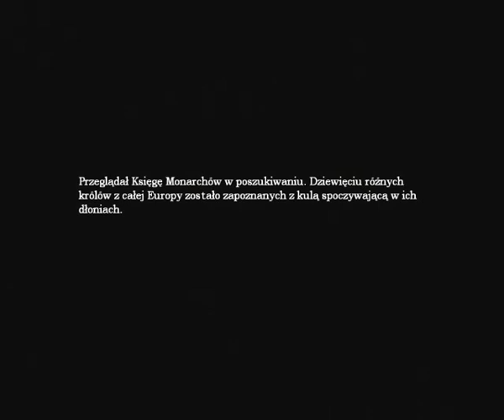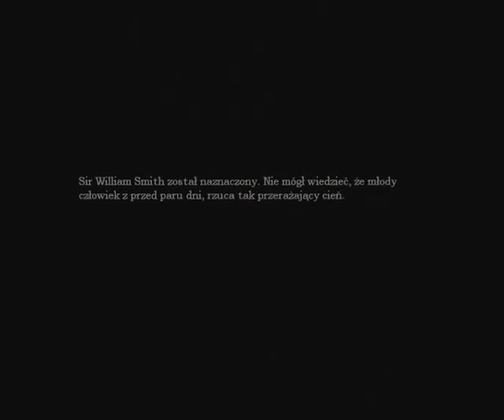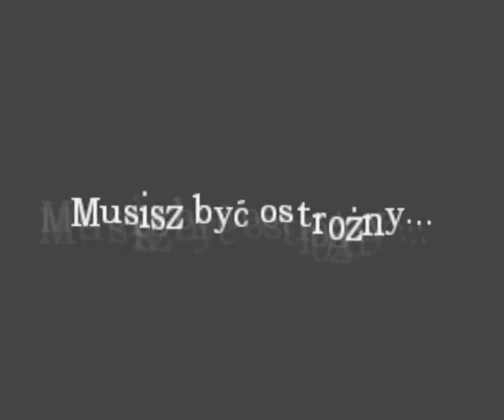11# GRAMY W AMNESIA (Let's drunk play)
Amnesia: The Dark Descent (Mroczny Obłęd) to survival horror stworzony przez studio Frictional Games, które miłośnicy gatunku pamiętają zapewne z serii Penumbra. Kolejna produkcja szwedzkiego dewelopera w dalszym ciągu nawiązuje do klimatów rodem z opowiadań i powieści pisarza H.P. Lovecrafta.
W grze wcielamy się w niejakiego Daniela, który błądzi po mrocznych korytarzach osiemnastowiecznego zamczyska. Bohater stracił pamięć z własnej inicjatywy i nie wie dokładnie co się stało, chociaż nie ma wątpliwości, że jego życie jest zagrożone. Przemierzając kolejne części twierdzy odkrywamy przerażające wydarzenia z przeszłości Daniela i próbujemy zrozumieć dlaczego bohater sam wywołał swoją czasową amnezję.
Amnesia: The Dark Descent łączy elementy eksploracji, survival horroru i przygodówki. Twórcy gry postanowili zrezygnować z walki i zastąpić ją znacznie ciekawszymi pomysłami. Gracz musi dbać o stan psychiczny i zdrowotny Daniela, a więc uciekać lub chować się przed wszelkimi przerażającymi istotami oraz unikać mroku. Taki model rozgrywki sprawia, że szczególnie istotnymi przedmiotami są lampa olejna oraz zapałki, którymi możemy rozświetlić kolejne komnaty. Korzystając z tych form pomocy rozwiązujemy zagadki, uruchamiamy maszyny i poszukujemy kolejnych fragmentów listów oraz notatek.
Na potrzeby gry studio Frictional Games podrasowało swój silnik graficzny (HPL2), dzięki czemu lokacje i efekty świetlne wyglądają naprawdę dobrze. Nie jest to oczywiście poziom technologiczny znany z wysokobudżetowych produkcji, ale mimo wszystko autorom udało się stworzyć sugestywne środowisko. Bardzo ważnym elementem są też odgłosy, które pomagają budować klimat i po prostu straszyć. Dodatkowym atutem gry jest to, że w sieci są dostępne narzędzia edytorskie pozwalające stworzyć własne przygody.
Tryb gry: single player   Nośnik: 1 DVD
Ocena gry 8.3 / 10 na podstawie 837 ocen czytelników.   Cena gry w dniu premiery: 59,90 zł